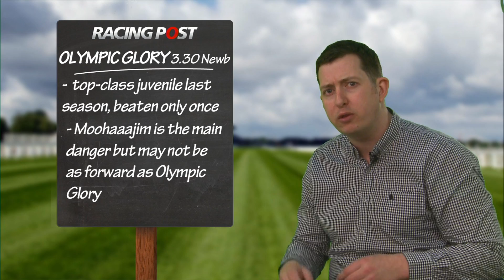Race tipping: Dave Orton - Greenham Stakes, 3.30 Newbury, Saturday